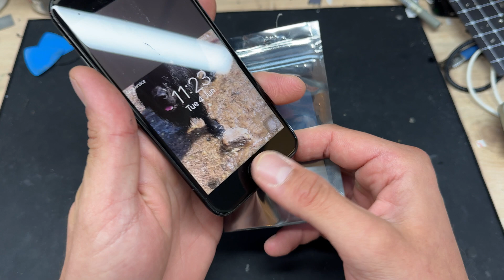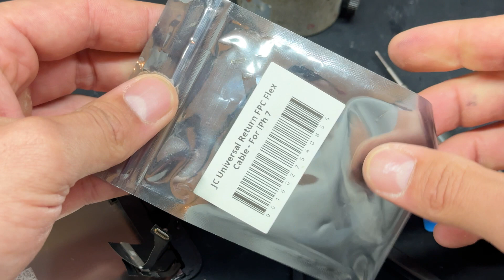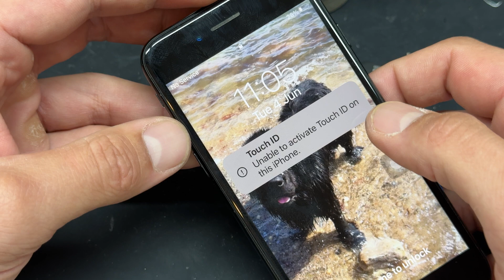Iphone 7 Home Button Repair - How To Fix Your Broken iPhone 7 Button!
👉 Shop the parts used in this video directly via the link below – trusted quality, fast shipping, and professional-grade results! 👇

Welcome to our ultimate guide on how to repair the home button on your iPhone 7! Whether your home button is unresponsive, cracked, or completely non-functional, we've got you covered with a step-by-step tutorial that will walk you through the entire repair process.

In this video, our expert technicians will demonstrate how to diagnose the problem, gather the necessary tools and parts, and perform the repair with precision and care. Even if you're new to DIY phone repairs, our easy-to-follow instructions and pro tips will help you confidently restore your iPhone 7's functionality.

Here’s what you can expect in this video:

Diagnosis and Preparation:

Identifying common issues with the iPhone 7 home button
Understanding the tools and replacement parts needed for the repair
Safety tips to avoid damage during the repair process
Step-by-Step Repair Process:

Detailed instructions on disassembling your iPhone 7
Carefully removing the broken home button
Installing the new home button or flex cable with precision
Reassembling your device and ensuring everything is securely in place
Testing and Troubleshooting:

How to test the new home button to ensure it’s working perfectly
Troubleshooting common issues post-repair
Tips for maintaining your iPhone 7 and avoiding future problems
By the end of this video, you'll have the knowledge and confidence to fix your broken iPhone 7 home button, saving you time and money on professional repairs. We aim to empower you with the skills to keep your device running smoothly.

If you found this video helpful, share it with others who might benefit from it!

Let’s get your iPhone 7 back in action!